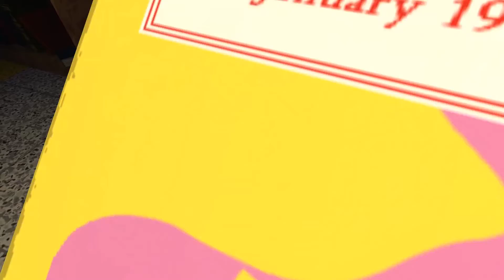Lets Try E36: Jazzpunk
Ok, i have been complaining on the last couple of games that i have tested, but this, man i laughed so hard and i ended up playing through the whole game, and i enjoyed every second! Great humor, fun concept and dialogues. If you got the same humor as i then you cannot miss this. When you play this game you should speak to everyone and do all sidequests to get the most out of it. This video contains spoilers but much is also left out to not ruin the game for anyone who want to buy and play it for them selves.